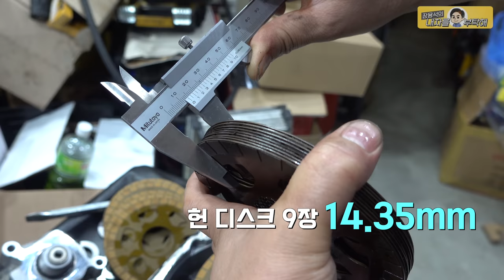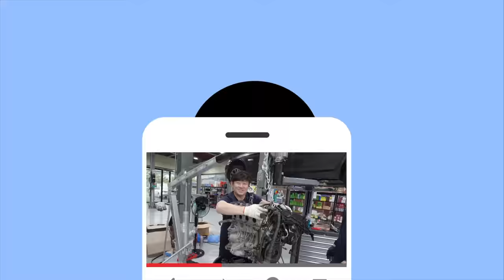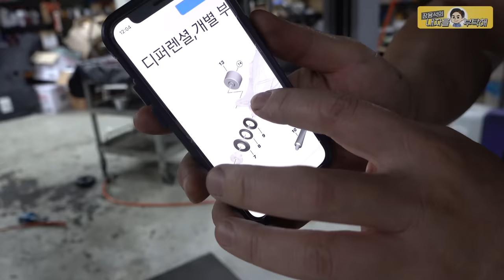6개월만 버텨라?!😡주행중 진동.소음의 보이지 않던 원인🚑굴러다니는 자동차종합병원 BMW M 550D 자동차진동소음시리즈 automobile vibration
🍿에피소드 이어보기

저렇게 일해야 돈을 벌지 말입니다...OTL ;;
저만 정직하고 잘났다는 말이 아닙니다.
정비업계를 싸잡아 사기꾼으로 만드는 행태가 속상했습니다.
씁쓸한 마음을 소주로 달랜 밤이었습니다.

1번 하남점 (카닥터모터스) 경기 하남시 샘재로 107-1
2번 남양주점    경기 남양주시 오남읍 양지로 77 가동 101호
3번 광주점   광주 북구 연양로95번길 9 1층
4번 부산점   부산광역시 기장군 정관읍 예림1로 6
5번 동탄신도시점   경기도 화성시 효행로 1156번길 9 (병점동)